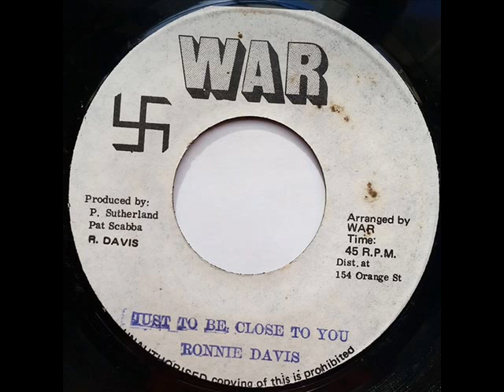Ronnie Davis - Just To Be Close To You